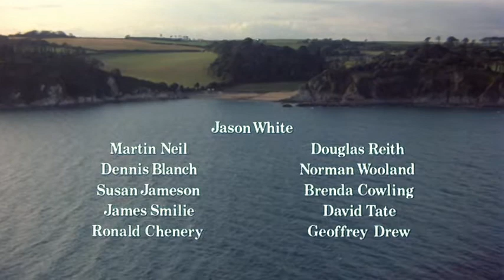Open | International Velvet | Warner Archive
International Velvet (1978)

For a compelling drama that has all the excitement and suspense of a closely run horse race, International Velvet is the odds-on favorite for all the family! Sarah Brown (Tatum O'Neal) is an orphaned teen determined to win the Olympic gold medal for riding. Anthony Hopkins is the tough, no-nonsense trainer who teaches her the meaning of true dedication. He's there to help as much as he can, but on the day of the big race, it will all be up to Sarah. This modern sequel to the classic, beloved tale of a young girl's steely-nerved race for the winner's circle is nothing short of sensational -- due in no small part to the film's engaging script and a superb cast headed by Hopkins and Christopher Plummer. And, as the strong-willed girl who proves to one and all the stuff of which she's made, Tatum O'Neal steals the show with a deeply moving performance.

Directed By Bryan Forbes
Starring Tatum O'Neal, Christopher Plummer, Anthony Hopkins